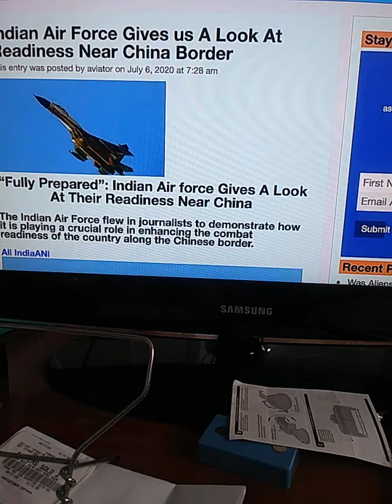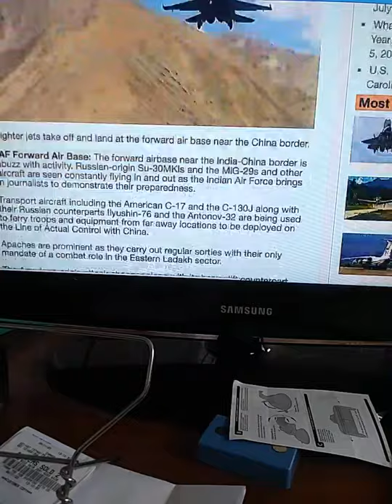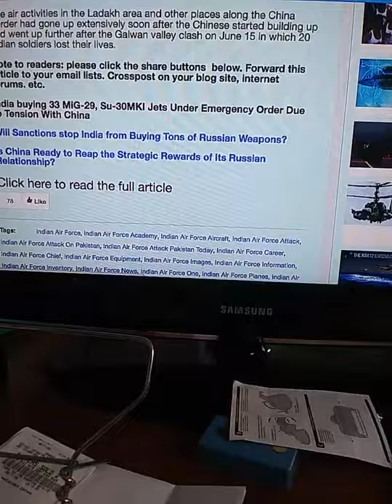"Fully Prepared": Indian Air force Gives A Look At Their Readiness Near China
Indian Air force. Note to readers: please click the share buttons  below. Forward this article to your email lists. Thanks

The Indian Air Force flew in journalists to demonstrate how it is playing a crucial role in enhancing the combat readiness of the country along the Chinese border.
All IndiaANI
'Fully Prepared': Indian Air Force Gives A Look At Readiness Near China Border SU-30 Mig-29
Fighter jets take off and land at the forward air base near the China border.

IAF Forward Air Base: The forward airbase near the India-China border is abuzz with activity. Russian-origin Su-30MKIs and the MiG-29s and other aircraft are seen constantly flying in and out as the Indian Air Force brings in journalists to demonstrate their preparedness.

Transport aircraft including the American C-17 and the C-130J along with their Russian counterparts Ilyushin-76 and the Antonov-32 are being used to ferry troops and equipment from far away locations to be deployed on the Line of Actual Control with China.

Apaches are prominent as they carry out regular sorties with their only mandate of a combat role in the Eastern Ladakh sector.

The American-origin attack chopper along with its heavy-lift counterpart Chinook have played an important role in the area after the Chinese Army started building up along the LAC in Eastern Ladakh in May this year.

The entire base is seeing a flurry of activity and is playing a crucial role in enhancing the combat readiness of the country along the China border.

“This base plays a very important role in undertaking operations in this area. It is cleared for all contingencies and all combat and support operations to be undertaken in this area,” a Flight Lieutenant told news agency ANI when asked about the importance of the forward airfield.

A Wing Commander, who is playing a crucial role in ensuring preparedness at the airbase, said, “The Indian Air Force is fully prepared for operations and is ready to meet all challenges. Air power is a very powerful aspect of war-fighting and more relevant today,” he said.

Asked how the Air Force was readying itself in view of tensions following Galwan Valley clash, he said, “Air Power will play an important role in this area in both combat and support roles. We have all the resources in terms of men and equipment to meet all the challenges.”

“The Indian Air Force is ready in all aspects to undertake all operational tasks and providing the requisite support for all military operations,” the Wing Commander added.

The Chinook heavy-lift helicopters along with the Russian fleet of the Mi-17 V5 helicopters

Translated titles:
"Totalmente preparado": la fuerza aérea india da un vistazo a su preparación cerca de China

"Voll vorbereitet": Die indische Luftwaffe gibt einen Blick auf ihre Bereitschaft in der Nähe von C

"Entièrement préparé": les forces aériennes indiennes se penchent sur leur état de préparation

"Totalmente preparado": Força Aérea Indiana dá uma olhada em sua prontidão perto da China

"पूरी तरह से तैयार": भारतीय वायु सेना ची

"معدة بالكامل": القوات الجوية الهندية تلقي نظرة على است

“充分准备”：印度空军看待他们在中国附近的战备情况

"Fuldt forberedt": Den indiske luftvåben giver et kig på deres beredskab i nærheden af ​​Kina

"Volledig voorbereid": Indiase luchtmacht kijkt naar hun bereidheid in de buurt van China

"Täielikult valmis": India õhuvägi vaatab nende valmisolekut Hiina lähedal